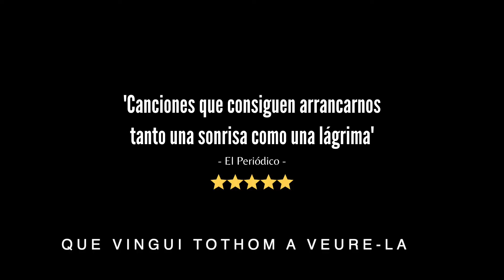6. Què hi diu el public de LES HISTÒRIES DE L' AVI JOSEP. Surts diferent, Tothom ha de veure-ho 🎭 ❤️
✅ Escolta totes les històries al Podcast!

ENS VEIEM PELS ESCENARIS!